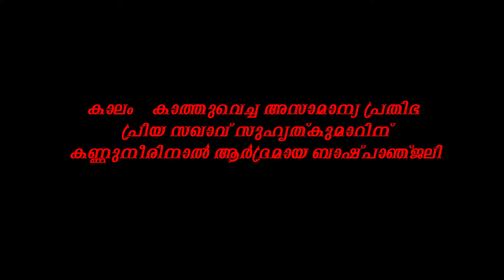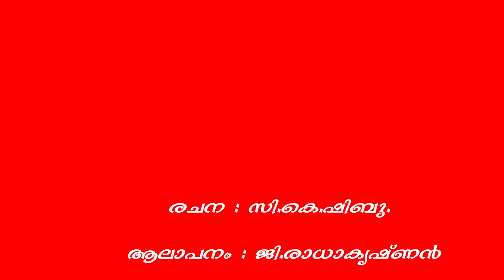smarananjaly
A tribute to A Suhruthkumar,  our dearest comrade